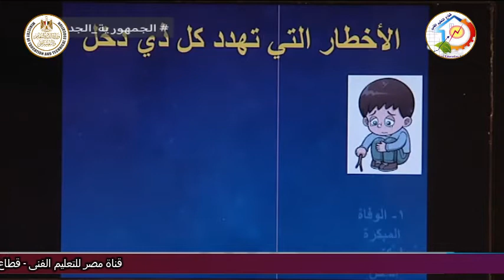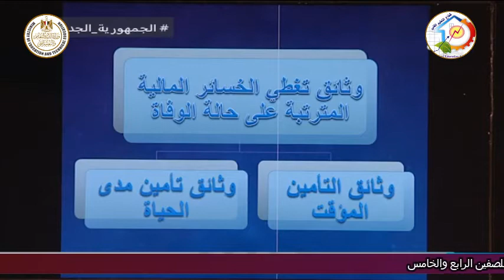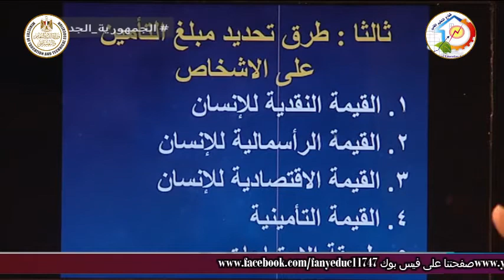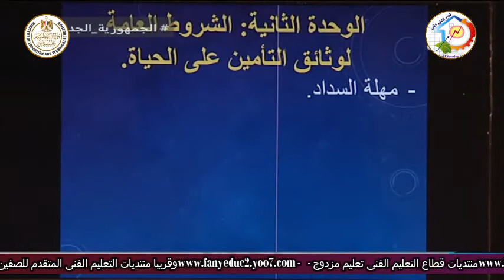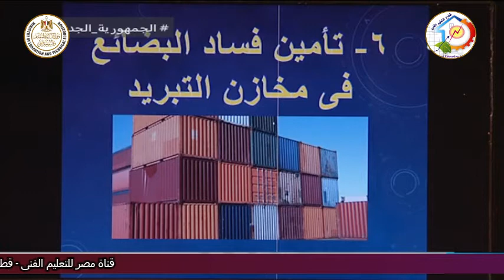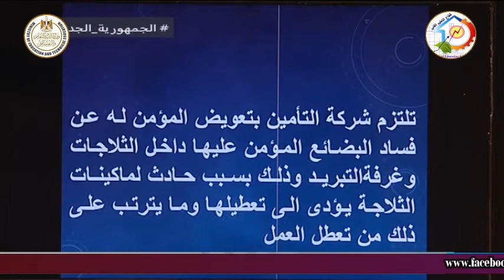التعليم الفنى - التعليم التجارى - تامينات - مقدمة - أ اسماء جلال